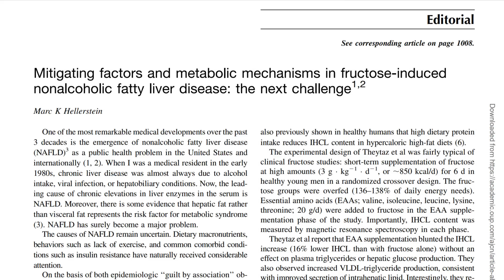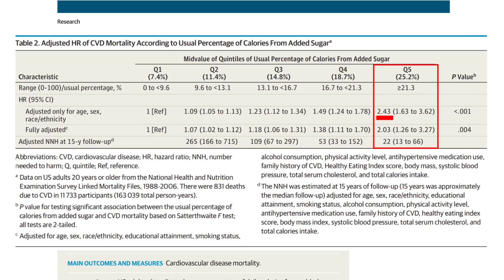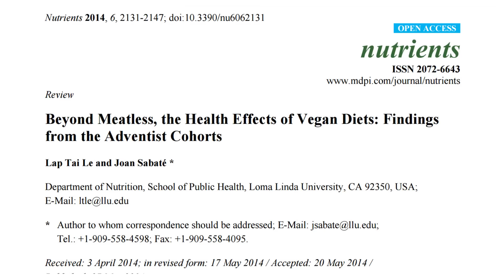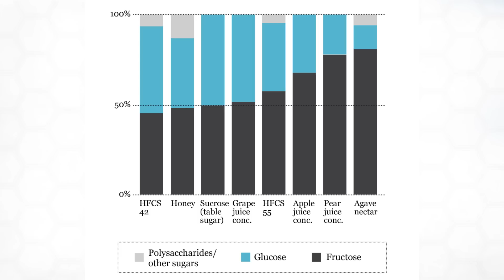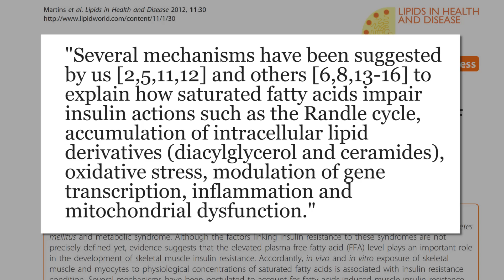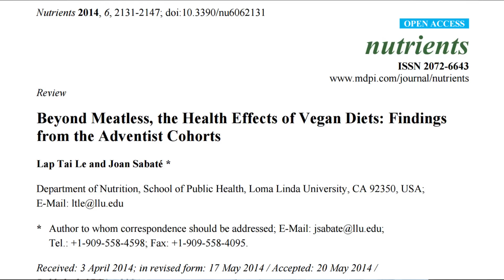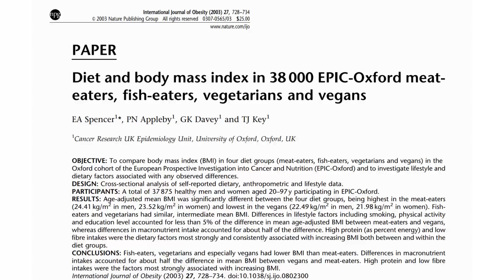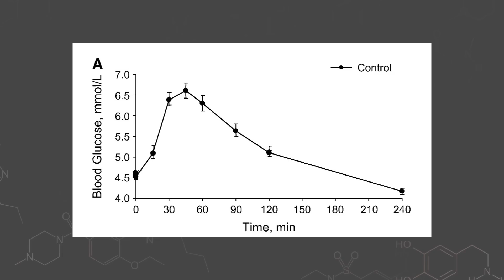How Bad is Sugar Really?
How unhealthy is sugar? We look at research on how much damage it does in terms of heart disease, fat, and more. We also cover some hacks to minimize the negative effect of sugar that you do eat. My eCookbook